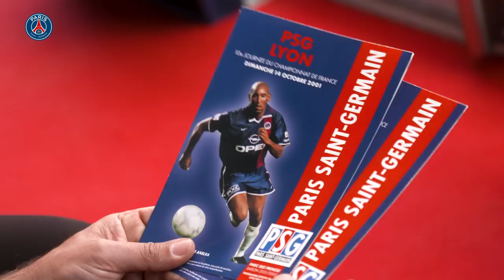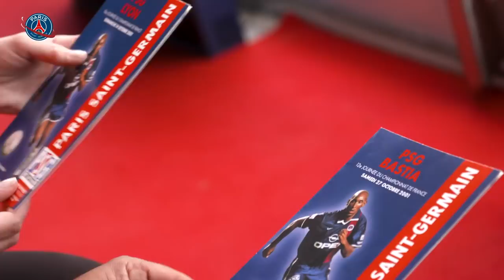Flashback au Parc - Le tempérament de feu de Nicolas Anelka